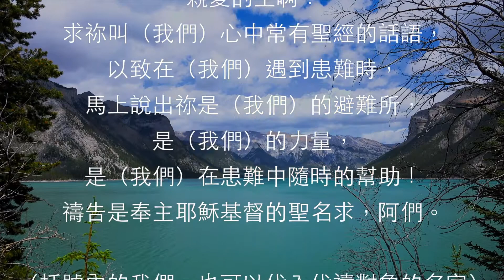神是我們的避難所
神是我們的避難所，是我們的力量，是我們在患難中隨時的幫助。（詩四十六1）
默想
你在患難中的第一個反應是甚麼呢？馬上呼求神？還是被患難所困而口出怨言呢？
禱告
親愛的主啊！求祢叫（我們）心中常有聖經的話語，以致在（我們）遇到患難時，馬上說出祢是（我們）的避難所，是（我們）的力量，是（我們）在患難中隨時的幫助！禱告是奉主耶穌基督的聖名求，阿們。
（括號內的我們，也可以代入代禱對象的名字）